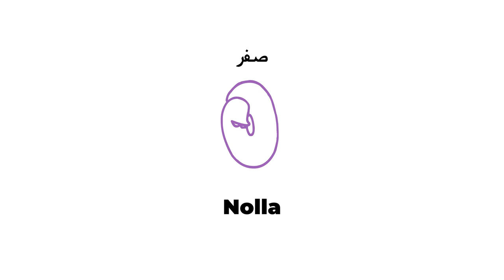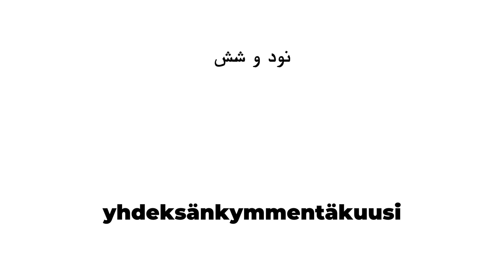اعداد به فنلاندی